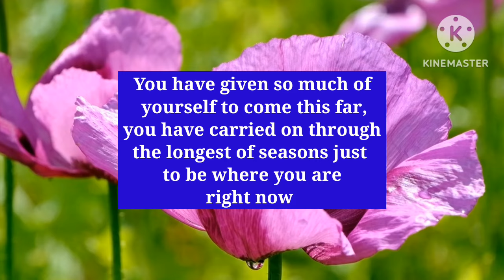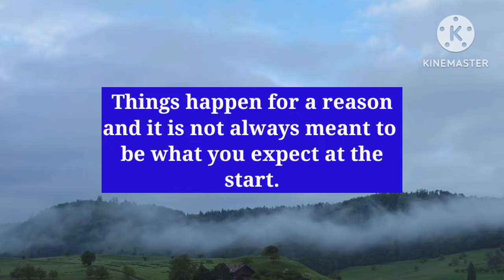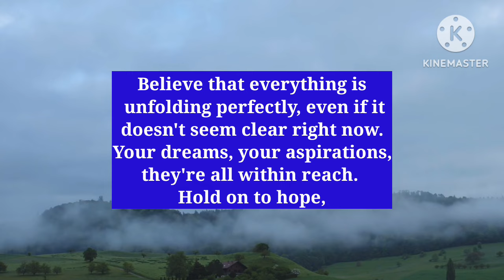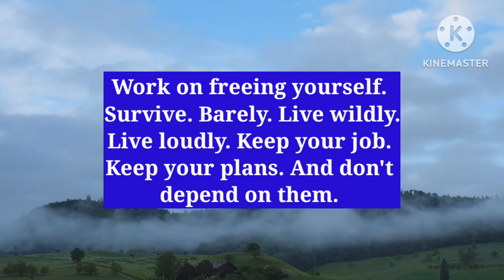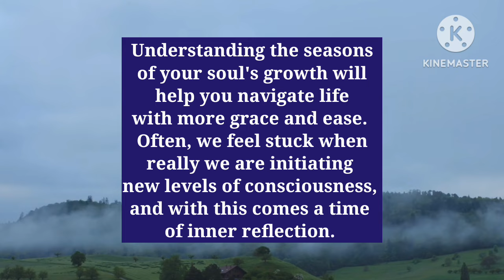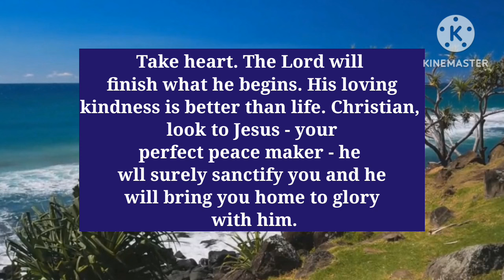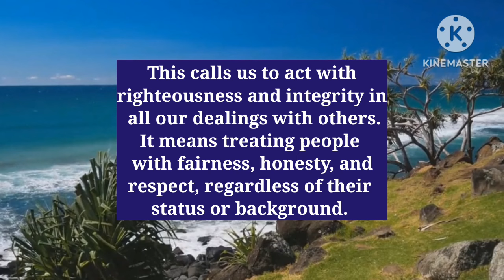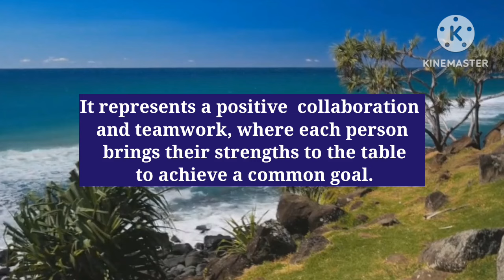444 🥳 Your Angel is Asking You To Read This Secret Words before tomorrow 🦋🌈❣️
444 🥳 Your Angel is Asking You To Read This Secret Words before tomorrow 🦋🌈❣️